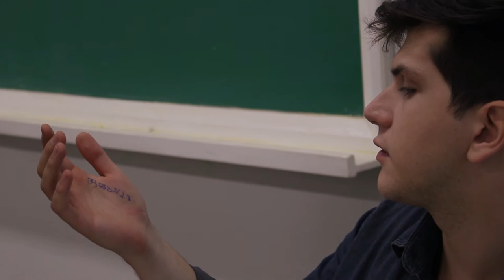| CONDUTA ASSASSINA | CURTA INTERATIVO - VALENTINA SEDUTORA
'Conduta Assassina' é um curta metragem interativo produzido pelos alunos do 3º semestre de Rádio, TV e Internet da Unimep - Universidade Metodista de Piracicaba.

EQUIPE:

Roteiro e Direção - Júlia Zanelatto
Direção de Arte - Lorenna Gasparotte
Direção de Fotografia - Tuany Kempe
Produção - Lorenna Gasparotte
Som Direto - Mateus Henrique, Tuany Kempe e Bruna Baltieri
Edição de Som - Bruna Baltieri
Edição de Imagem - Mateus Henrique
Efeitos Especiais - Júlia Zanelatto
Seleção de Elenco - Lorenna Gasparotte e Júlia Zanelatto

ELENCO:

Valentina - Laís Vetoreti
Artur - Pedro Figueiredo
Roberta - Christiany Cordel
Guarda Nº 1 - Lucas Frigatto Farnochi
Guarda Nº 2 - Diego Borges
Juíz - Léo Zimmerman
Procurador - Mateus Henrique
Escrivão - Felipe Picelli
Menina - Tuany Kempe
Juri - Rafael Alexandre, Danieli Deliberali, Felippe Amador, Dalton Rocha, Lucas Barbosa, Bruna Baltieri e Pedro Henrique Picelli.

MÚSICAS:

Day of Recon Sting - Max Surla; Media Right Productions
Foreign Land Sting - Jingle Punks
Wait - M83
Come as You Are (Nirvana Cover) - Prep School
Exit Music (For a Film) (RadioHead Cover) - Djamin Djawadi
House of the Rising Sun (The Animals Cover) - Djamin Djawadi

AGRADECIMENTOS:

Rober Caprecci, Rebeca Braga, Sarah Penedo, Glauco Madeira de Toledo, Bruno Jareta, Clarice Gasparotte, Rogério Gasparotte, Joseane Kempe Cláudio, Luis Carlos Cláudio, Rosângela Aparecida Gervenutti Zanelatto e Edson Antônio Zanelatto